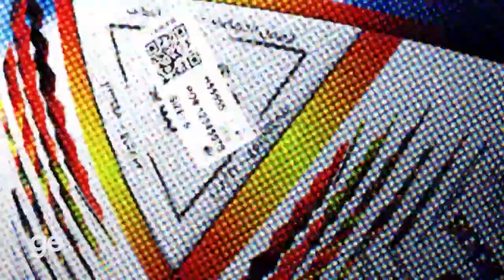QUE JOGO É ESSE, BOLUDO?🦓 FERIADO DECRETADO NA ARÁBIA SAUDITA | QUE DOHA É ESSA? | ge.globo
Ganhar é bom, ganhar da Argentina é muito melhor!
Se liga no QUE DOHA É ESSA? com o incrível Marcelo Adnet!